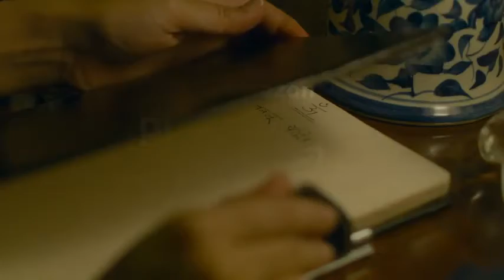Women With Guns | Mirzapur 2 | Shweta Tripathi Sharma, Harshita Gaur, Rasika Dugal | Ruraan Media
Mirzapur Season 2 stars Pankaj Tripathi, Ali Fazal, Divyenndu Sharmaa, Shweta Tripathi Sharma, Rasika Dugal, Harshita Shekhar Gaur, Kulbhushan Kharbanda, Anjum Sharma, Rajesh Tailang, Sheeba Chadha, Amit Sial, Vijay Varma, Isha Talwar and Priyanshu Painyuli.

Release Date - 23 Oct 2020 On Amazon Prime Video.

Written by A. Kameshwari , Sampada Sharma , Arushi Jain |

Women With Guns | Mirzapur 2 | Shweta Tripathi Sharma, Harshita Gaur, Rasika Dugal | Amazon Original